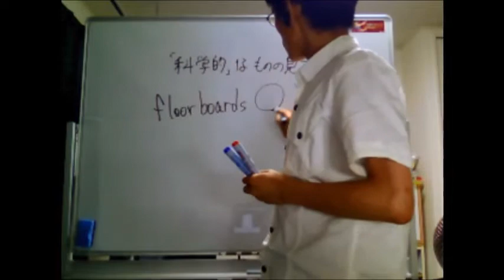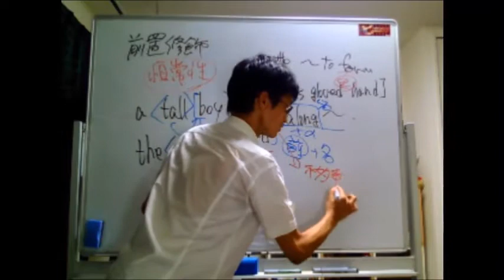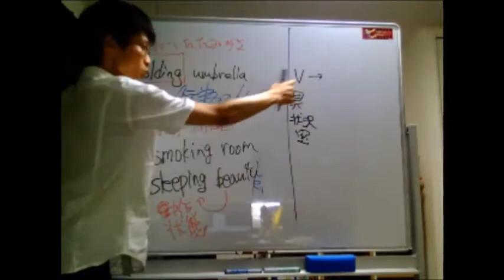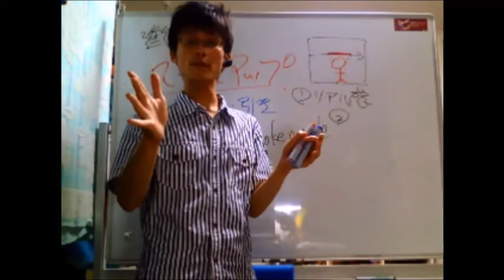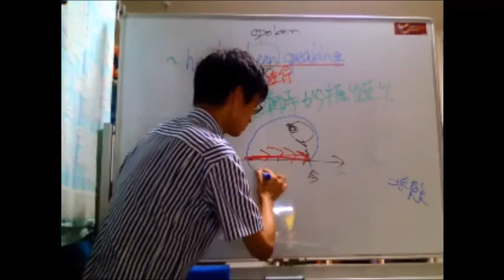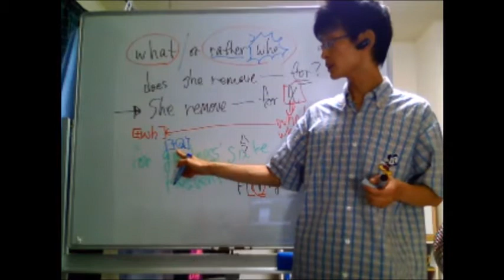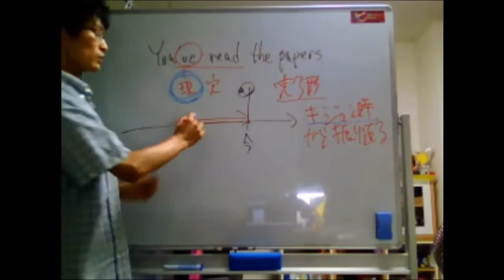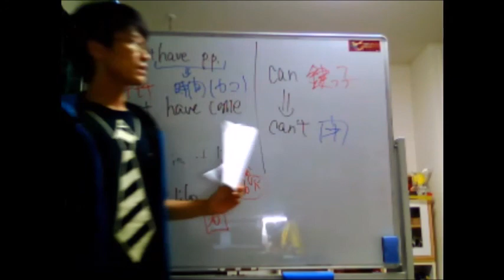Live from 221B review August2014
Live from 221B のレッスンの一部を公開しています！